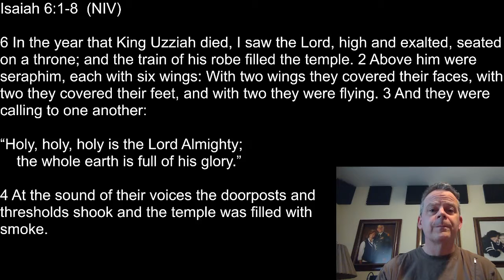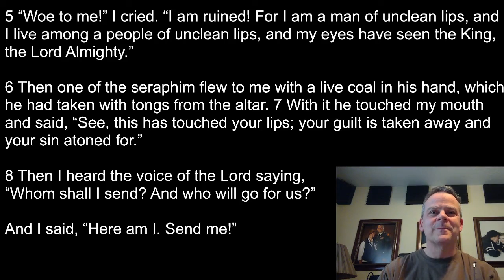Good Morning, God - 15 Mar (late upload)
Theme: “Listening to What the Spirit is Saying”
Daily Scripture reading
     Isaiah 6:1-8
Praise - Give glory to God
Thanksgiving - God seeks to connect and guide our daily walks. Take the time to reflect upon times and places God has connected with you.
Thy Kingdom Come Thy Will Be Done - The kingdom comes as we strive to make the world a better place. This might be accomplished by daily acts of kindness.

Point to ponder- Is there one thing that stands out in your mind about experiences this week of reading and reflecting?
Today's lectionary readings:
       Psalm 105:1-42; Exodus 33:1-6; Romans 4:1-12